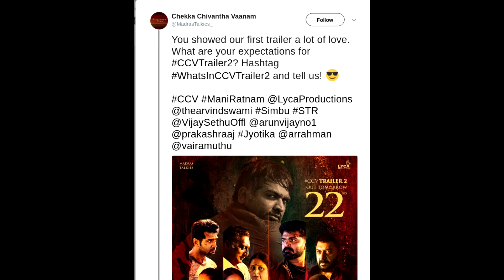Chekka Chivantha Vaanam | CCV Official Trailer 2 Countdown | ItsMajjaTamil